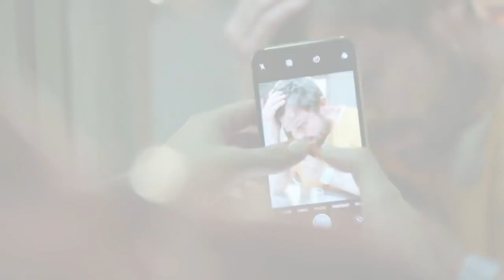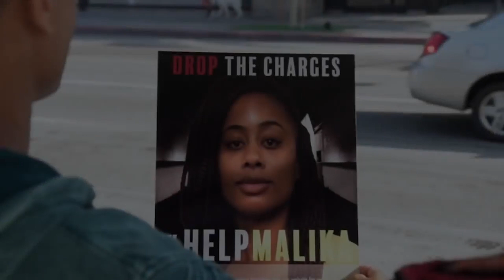Good Trouble Season 3 Trailer | Rotten Tomatoes TV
Check out the new Good Trouble Season 3 trailer starring Zuri Adele!

US Air Date: February 17, 2021
Starring: Maia Mitchell, Cierra Ramirez, Tommy Martinez
Network: Freeform
Synopsis: “Good Trouble" follows the residents of Downtown Los Angeles' The Coterie as they juggle career, love, and friendship and learn that standing up for what you believe in requires making a little noise and getting into trouble. Season three picks up as Callie moves back into the Coterie, Mariana feels torn between Raj and Evan, Malika prepares for her hearing after breaking Judge Wilson's restraining order, Davia and Dennis explore the future of their relationship, Gael looks to get back to his true passion, Alice takes her comedy to the next level, and Jamie wonders if he can ever forgive Callie for betraying him.